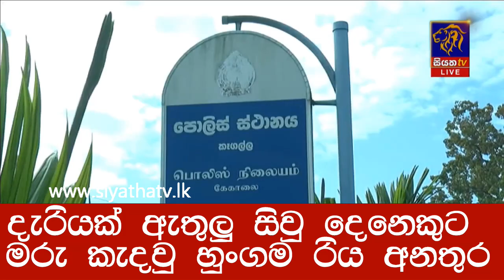දැරියක් ඇතුලු සිවු දෙනෙකුට මරු කැදවු හුංගම රිය අනතුර